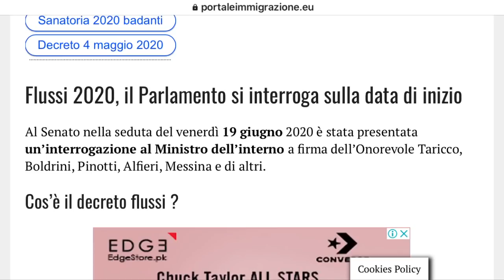Italian Government Ready For Big Decision | Good News For Everyone Today Breaking News 2020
Hello friends. Italian Government Ready For Big Decision | Good News For Everyone Today Breaking News 2020

For Pakistanis Friends About Italy Visa file and Italy Immigration Facility’s.
Consultation fee only 5€ in Pakistani 1000Rs. After you can talk with me on WhatsApp about your Italy visa case and files and in future for Italy seasonal work visa.